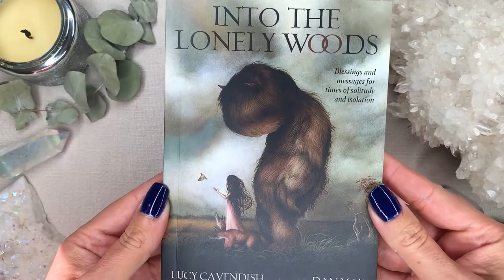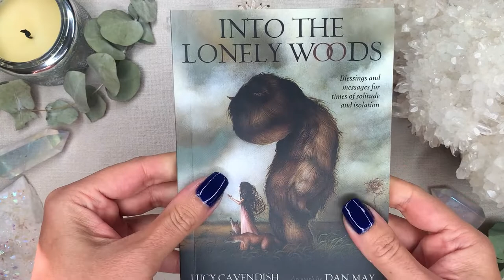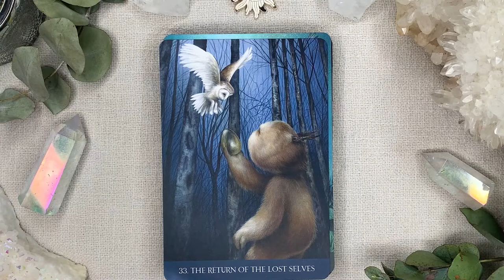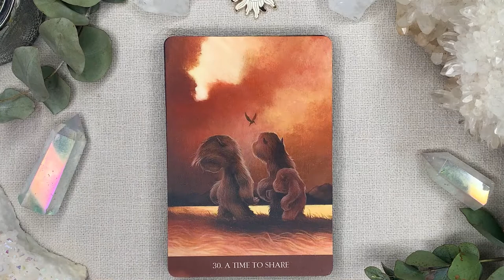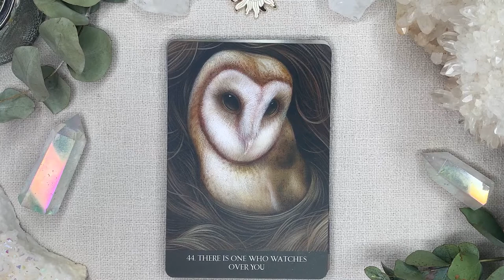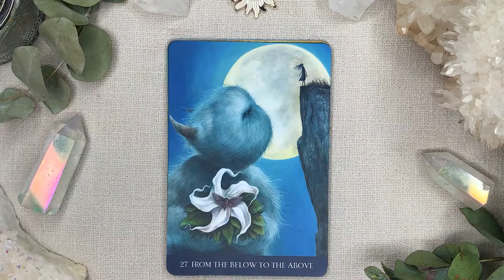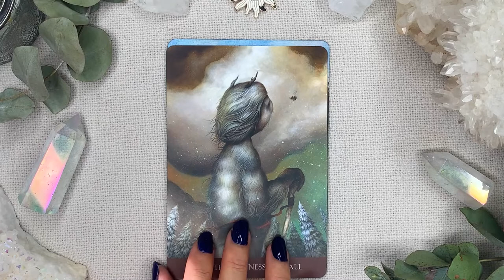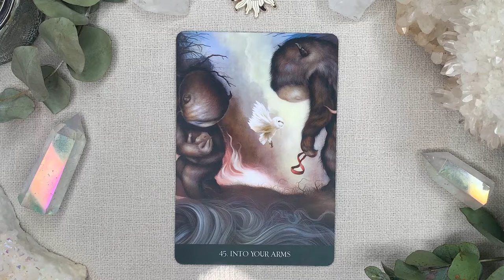Into The Lonely Woods: A Journal of Blessings & Solitude by Lucy Cavendish & Dan May Walkthrough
A quick look through the Into The Lonely Woods: A Journal of Blessings & Solitude by Lucy Cavendish & Dan May - includes one in depth guidebook card reading.